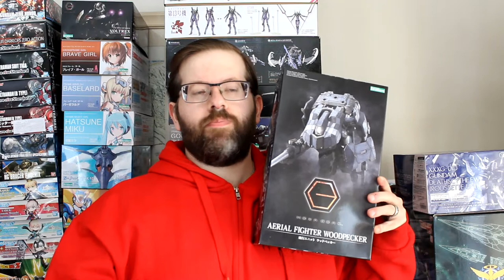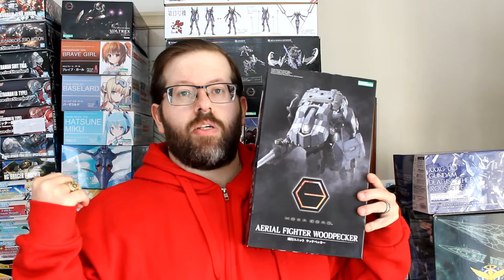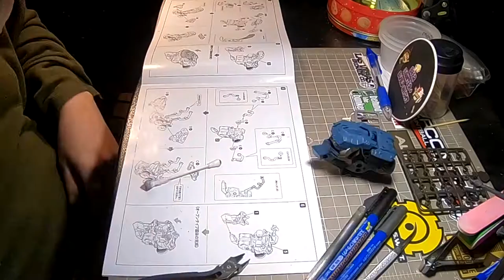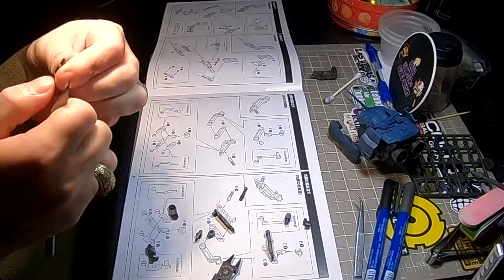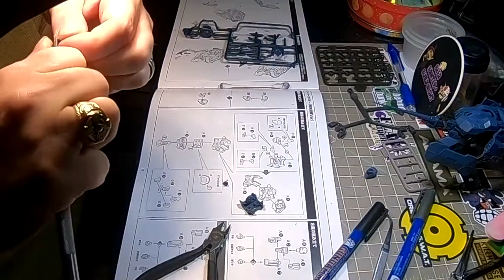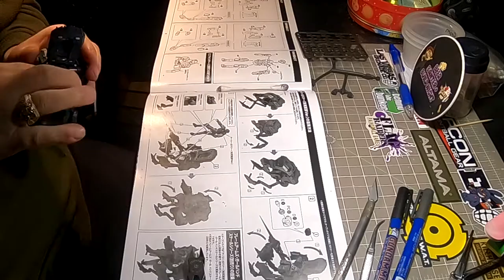Hexagear Aerial Fighter Woodpecker Time lapse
riverstyxmedia Plamo Kotobukiya Time Lapse of my building the Hexagear Aerial Fighter Woodpecker model kit by Kotobukiya.

Model kit was purchased at:

Torchlight Games and Hobbies